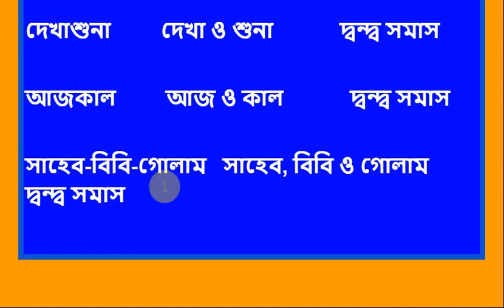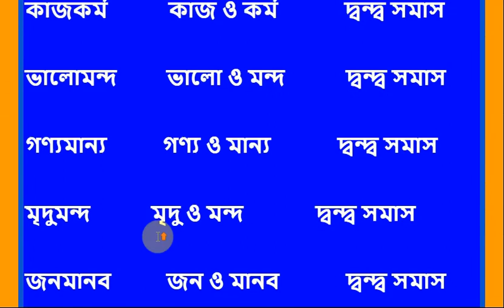দ্বন্দ্ব সমাস, সমাস দিয়ে শব্দ গঠন, বাংলা ২য় পত্র, ৯ম ও ১০ শ্রেণি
দ্বন্দ্ব সমাস, সমাস দিয়ে শব্দ গঠন, বাংলা ২য় পত্র, ৯ম ও ১০ শ্রেণি, বার্ষিক পরীক্ষা সংক্ষিপ্ত সিলেবাস
বাংলা ব্যাকরণের ক্ষেত্রে সমাস অত্যন্ত গুরুত্বপূর্ণ একটি আলোচ্য বিষয়। সেই ছোটবেলা থেকে এটি ব্যাকরণের অন্তর্ভূক্ত হলেও আমরা তা ভালো করে পারি না। তাই এই ক্লাস টিউটোরিয়ালে পর্যায়ক্রমে সমাসের আলোচনা করা হবে।SSC Bangla 2nd MCQ | দ্বন্দ্ব সমাস Dondo Somas
SSC Bangla 2nd MCQ | দ্বন্দ্ব সমাস Dondo Somas
Class 11 Bangla 1st Paper Bilasi,বিলাসী ,HSC Bangla 1st Paper Mcq Question Answer
আমার পথ,সাধারণ জ্ঞানমূলক ও অনুধাবনমূলক,হুপদী সমাপ্তিসূচক জ্ঞানমূলক ও অনুধাবনমূলক প্রশ্নোত্তর

এই ক্লাসে রয়েছে সমস্তপদ দেখে সমাস নির্ণয়ের কৌশল ।

এই সমাসের সর্বনামের দ্বন্দ্ব টা বোঝানোর সময় "তোমরা" ব্যাসবাক্য টা আমি ,তুমি ও সে লেখা হয়েগেছে ওটা একটু ভুল হয়েছে ওটা ব্যাস বাক্য হবে "তুমি ও সে " ।
সমাসের প্রকারভেদ,সমাস pdf,সমাস নির্ণয়,কর্মধারয় সমাস,ব্যাসবাক্যসহ সমাস নির্ণয়,সমাস নির্ণয় কর,ব্যাসবাক্য সহ সমাস,সমাস নির্ণয়ের কৌশল,
কারক,অধিকরণ কারক,নিমিত্ত কারক,কারক ও বিভক্তি অনুশীলন,কারক ও বিভক্তি প্রশ্ন,কারক চেনার সহজ উপায়,
কারক ও বিভক্তি উদাহরণ,
সংস্কৃত কৃৎ প্রত্যয়,
কৃৎ প্রত্যয় কাকে বলে,
কৃৎ প্রত্যয় সাধিত শব্দ,
সংস্কৃত প্রত্যয়,
প্রকৃতি ও প্রত্যয় মনে রাখার কৌশল,
প্রত্যয় অর্থ,
সংস্কৃত কৃৎ প্রত্যয়,
গুরুত্বপূর্ণ প্রকৃতি প্রত্যয়,
প্রত্যয় কাকে বলে,
সমাস (Somas) দ্বন্দ্ব, দ্বিগু, অব্যয়ীভাব | Part-০২ | Bangla 2nd Paper | SSC | HSC | ClassRoom
০৩. দ্বন্দ্ব ও দ্বিগু সমাস | সমাসের পরিচিতি
37. Bangla 2nd Paper Somash (Part-2) ll SSC HSC BCS Bangla Dondo Somash ll দ্বন্দ্ব সমাস
দ্বন্দ্ব সমাস।Bangla bayakoron samas part 2/Madhyamik bengali grammar//Class 7,8,9,10,/বাংলা ব্যাকরণ
nstructor: Nahian Bin Khaled (Department of Economics, University of Dhaka)
১০ মিনিট স্কুলের সাথে শেখা কখনও থামিও না, যেখানে তুমি পাবে ভিডিও টিউটোরিয়াল যা থেকে শিখে তুমি কুইজ দিয়ে নিজেকে যাচাই করে নিতে পারো, নিজের দক্ষতা বাড়ানোর জন্য পাবে অসাধারণ প্রশিক্ষক যারা তোমাকে নির্দেশনা দিবে। ১০ মিনিট স্কুলে তুমি পাবে লাইভ ক্লাস, ইন্টার্যাক্টিভ ভিডিও, ব্লগ, ডেভেলপমেন্ট সেকশন,

মাত্র এই কয়েকটি লক্ষণেই দ্বন্দ্ব সমাস ।। বাংলা & ব্যাকরণ ।।
দ্বন্দ্ব সমাস,madhyamik bangla bayakoron,Class 10 bangla grammer,Dondo samas,বাংলা ও ব্যাকরণ,সমাস,বাংলা ব্যাকরণ,Bangla,ব্যাকরণ,grammar,Banglar gramma,বাংলা,Somas,SHOUNAK THAKUR,দ্বন্দ্ব
Shomash is tough & important topic in bangla grammar. But students are not aware about it. We daily use shomash words but don't know its rules.
Basically, shomash are divided into six parts.
1. Dondo
2. Digu
3. Kormodharoy
4. Totpurush
5. Bahubrihi
6. Obboaivab
দ্বন্দ্ব সমাস,দ্বন্দ্ব সমাস সম্পর্কে বিস্তারিত আলোচনা,দ্বন্দ্ব সমাস নির্ণয়ের সহজ উপায়,সমাস,সাহিত্য চর্চা,দ্বিগু সমাস কাকে বলে,অব্যয়ীভাব সমাস,বহুব্রীহি সমাস,বাক্যাশ্রয়ী সমাস এর উদাহরণ,সমাসের শ্রেণীবিভাগ,দ্বন্দ্ব সমাস উদাহরণ,দ্বন্দ্ব সমাস চেনার উপায়,দ্বন্দ্ব সমাস কত প্রকার,একশেষ দ্বন্দ্ব সমাস এর উদাহরণ কোনটি,বিপরীতার্থক দ্বন্দ্ব সমাস কোনটি,বহুব্রীহি সমাস চেনার উপায়,মাছ ভাত কোন দ্বন্দ্ব সমাস,কর্মধারয় সমাস চেনার উপায়সমাস।। দ্বন্দ্ব সমাস মনে রাখার স্পেশাল টেকনিক।। বিসিএস এবং এডমিশন প্রস্তুতি।। BCS Bangla..

It's so easy if you learn it technically. We show here shomash following English grammar.